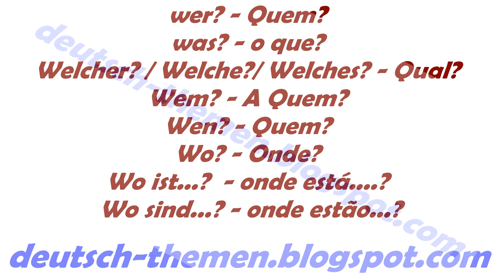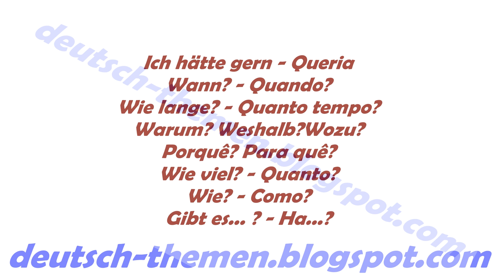Lernen Vocabulário básico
Português Alemão Vocabulário básico